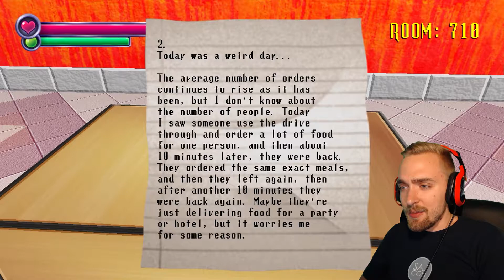Spooky's House Of Jump Scares - Part 5 - (Room 617 - 750)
Gameplay of the free-to-play horror game Spooky's House Of Jump Scares! All in wait for this falls awesome titles on PC and PS4!

What I talked about in the end of the video:
"Hey Sajcon this is Marcus/Pixy, Our website link Is and what it is, is its a Social Network for Gamers where they can make games, learn to make games, and chat for free, its not complete yet and there will be a donate button for anyone who wants to see it be complete."

Join The Saj Gang on g2a, sell your own games and earn money